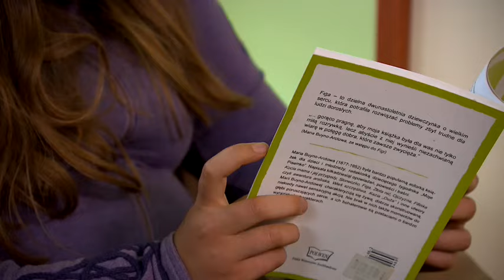Jedzenie jest ich obsesją. Ci chorzy są zawsze głodni i tyją! (Uwaga! TVN)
Chorzy na zespół Pradera-Williego nieustannie odczuwają wilczy głód a jedzenie jest ich obsesją.
- Można pić wodę i tyć. A społeczeństwo nie zdaje sobie sprawy, że taka chorobo istnieje - mówi mama 28–letniej Magdy, która może ważyć już ponad 200 kg. Ten reportaż bardzo Was poruszy!